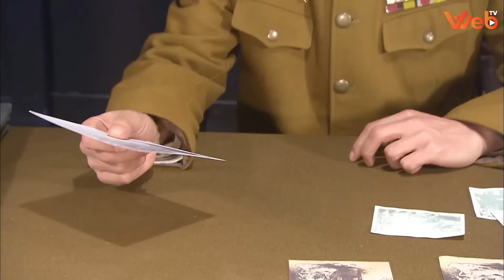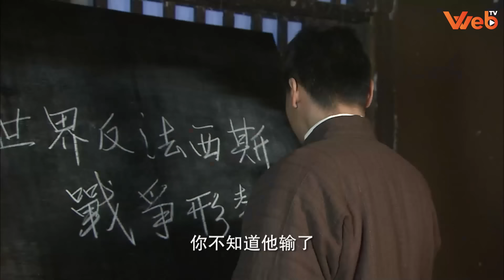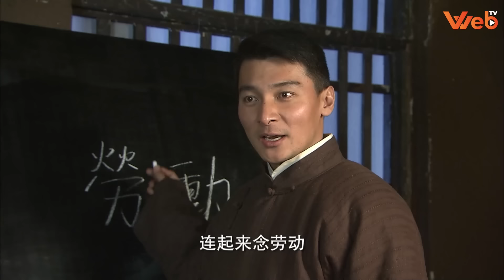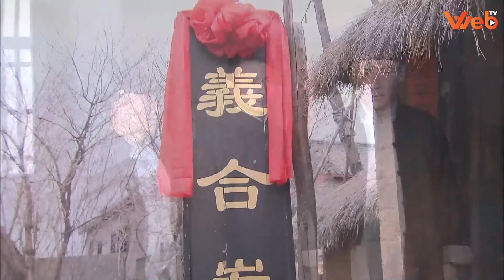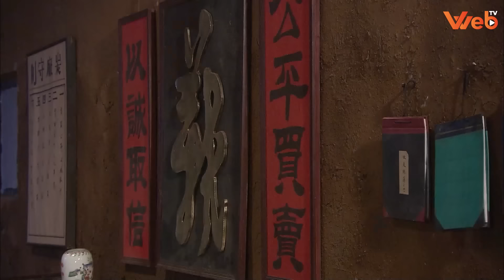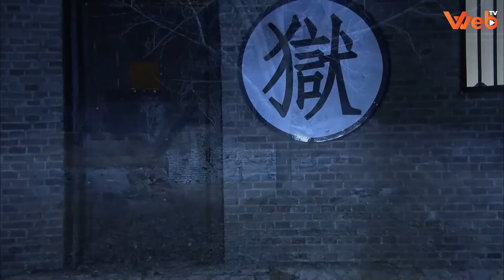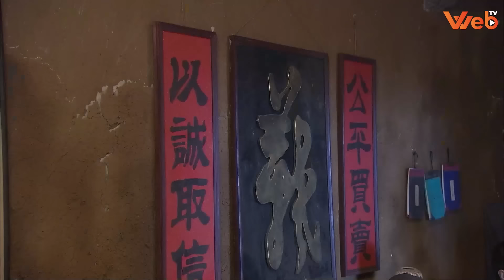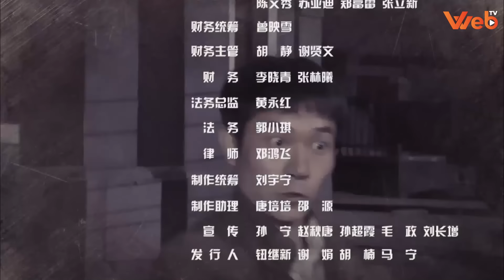(Thuyết Minh) PHI HỔ BAY - Tập 09 | Phim Hành Động Võ Thuật Kháng Nhật Hay Nhất 2024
PHI HỔ BAY - Tập 09 | Phim Kháng Nhật Hay Mới Nhất 2024 (Thuyết Minh)

NỘI DUNG PHIM:

Trong Chiến tranh chống Nhật, tại khu khai thác mỏ Tảo Trang ở miền nam Sơn Đông, một nhóm thợ khai thác than và công nhân đường sắt do Lưu Hồng và Dương Cường đứng đầu đã bí mật thành lập một lực lượng du kích ngắn và có năng lực dưới sự lãnh đạo của Đảng Cộng sản Trung Quốc. Vì họ không chịu nổi sự áp bức, tàn phá của quân xâm lược Nhật Bản, nhóm du kích này đã trải qua nhiều trận đánh như bay bằng súng máy, đột kích ban đêm vào làng Lâm Thành, tiến hành các hoạt động tình báo. Lưu Hồng, Dương Cường và những người du kích đường sắt khác dần dần lớn lên trong trận chiến nhưng quân xâm lược Nhật Bản cũng không phải dạng vừa họ điều động hàng vạn binh lính bóp nghẹt các tuyến đường sắt một cách dã man. Trận chiến hấp dẫn này sẽ có trong bộ phim "Phi Hổ Bay" trên Web TV vào lúc 11h và 19h hàng ngày, mời quý khán giả đón xem

Diễn viên: Trương Tử Kiện, Chung Vệ Hoa
Thể loại: Hành Động Võ Thuật, Kháng Chiến, Kháng Nhật, Phim Hành Động, Phim Võ Thuật Trung Quốc, Phim Kiếm Hiệp, Phim Hành Động Kháng Nhật,
Số tập: 39 tập
Thời lượng: 45 phút/tập
Ngôn ngữ: Thuyết Minh
Chất lượng: HD 1080p
Quốc gia: Trung Quốc
Năm: 2015